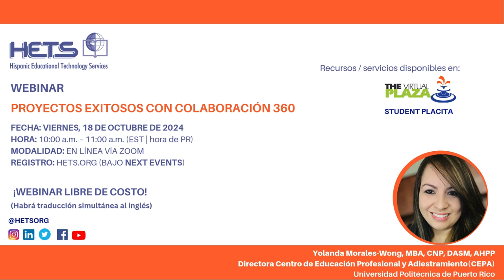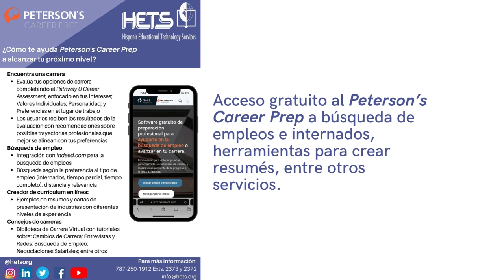Bienvenida Webinar: Lo que todos los educadores debemos conocer sobre accesibilidad